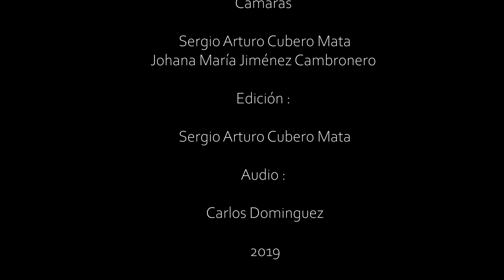El Tiempo es Otro Río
Compuesta por Andrés Soto especialmente para este quinteto .
Contrabajo : Alberto Moreno Guier
Cello: Marianela Cordero
Viola: Elisa Hernandez
Violín I : Adriana Cordero
Violín II : Mauricio Campos